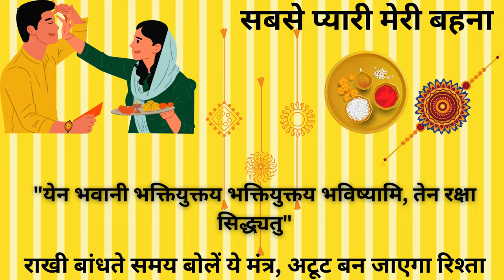Raksha Bandhan Mantra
रक्षा बंधन के अवसर पर, **"येन भवानी भक्तियुक्तया भक्तियुक्तया भविष्यामि, तेन रक्षा सिद्ध्यतु"** मंत्र का गहरा महत्व है। यह मंत्र दर्शाता है: **"जिससे भवानी भक्ति के साथ जुड़े हैं, उसके द्वारा मैं भविष्य में सुरक्षित रहूं, और यह रक्षा पूरी हो।"** इस मंत्र का मूल भाव रक्षा बंधन की आत्मा को संजोता है, जो भाई-बहन के बीच के सुरक्षात्मक बंधन का उत्सव है।

जब आप इस मंत्र को सुनते हैं या इसका जप करते हैं, तो इसका महत्व समझने के लिए कुछ समय निकालें। अपने भाई या बहन के साथ इस मंत्र का ध्यान लगाते हुए दो मिनट बिताएं, जिससे आप इस विशेष दिन के आध्यात्मिक और भावनात्मक आयाम को गहराई से महसूस कर सकें। इस मंत्र की ध्वनि और अर्थ के साथ जुड़कर, आप एक-दूसरे के प्रति सुरक्षा और समर्थन के वादे को मजबूत करते हैं। यह साझा पल न केवल आपके रिश्ते को मजबूत करता है, बल्कि उत्सव को भी अधिक पवित्रता और आशीर्वाद से भर देता है।
On Raksha Bandhan, the mantra **"येन भवानी भक्तियुक्तया भक्तियुक्तया भविष्यामि, तेन रक्षा सिद्ध्यतु"** holds profound significance. This sacred chant translates to: **"May this rakhi, tied with devotion and sincerity, bring protection and fulfillment of promises between us."** This mantra embodies the essence of Raksha Bandhan, a festival celebrating the protective bond between siblings.

As you listen to or chant this mantra, take a moment to deeply connect with its meaning. Spend a few minutes focusing on the mantra, either with your sister or brother, to enhance the spiritual and emotional resonance of the ritual. By doing so, you affirm the protective vow and mutual commitment inherent in the festival. The rhythmic recitation of this mantra, filled with devotion, reinforces the sacred promise of safeguarding and supporting one another through life's journey. This shared moment of chanting not only strengthens your bond but also imbues the celebration with deeper significance and blessings.